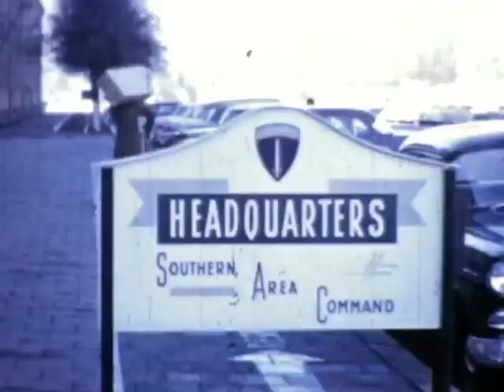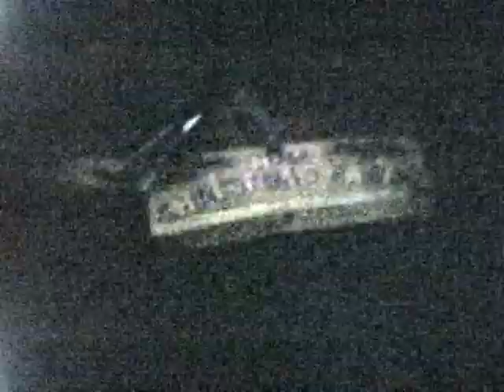My parents stationed in Germany during my dad's time in the US Army in early 1956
My father Andy Jackson and my mother Barbara Ann Jackson (nee Brinkerhoff) during the time they were living in Germany with the US Army in early 1956. My mother is pregnant in this movie with my older brother Andy Jr. who was born on April 1rst 1956 which was both Easter Sunday and April Fool's Day.